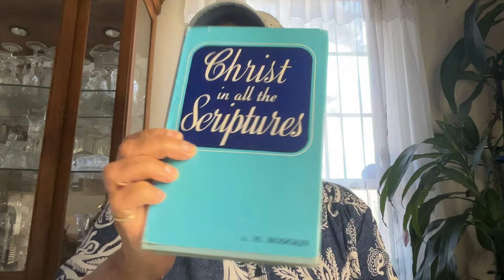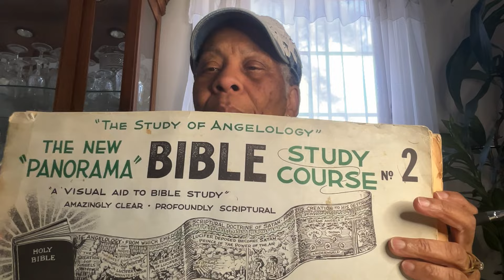When the Ark of Lord moves, go after Him. Joshua 3:1-5, crossing over the Jordon River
God require us to be sanctified before we approach Him.
All scripture is given by God and profitable for doctrine, for reproof, for correction, for instruction, in righteousness, that the man of God may be perfect throughly furnished unto all good works. 2 Timothy 3:16-17
2000 cubit feet. Numbers 35:1-34. The safe distance of space.